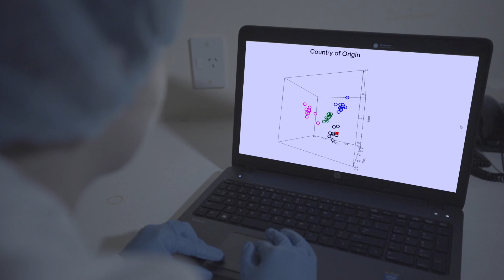Oritain Introductory video - NZ V/O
Oritain independently and scientifically verify the origin of food products to a forensic standard. We produced this video for Oritain to explain their process in a way that is easy to understand. We produced two versions of this video, one with a NZ voice over and one for international customers with a US voiceover.